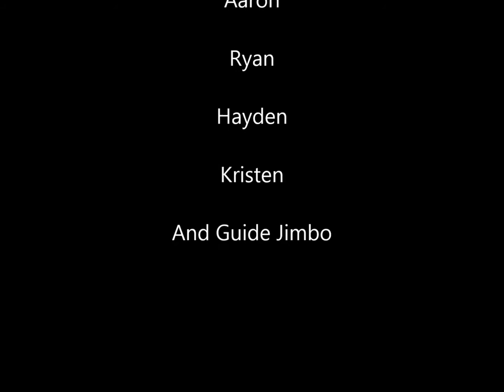Canyoneering - Moab - Pritchett Canyon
Slot canyon with the kids.